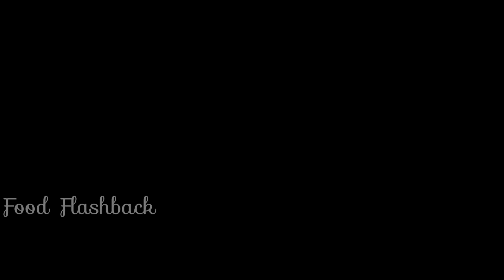মুড়ি,আলু ও ডিম দিয়ে তৈরী করা অসাধারণ স্বাদের চপ | Muri Chop Recipe | Easy Tiffin Recipe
It is a Very Testy and Easy Tiffin Recipe. Muri is the special ingredient of it's recipe.Let's Learn How to make Murir Chop.

Muri Chop Recipe | মুড়ি ও আলু দিয়ে তৈরী করা অসাধারণ স্বাদের চপ | Easy Tiffin Recipe